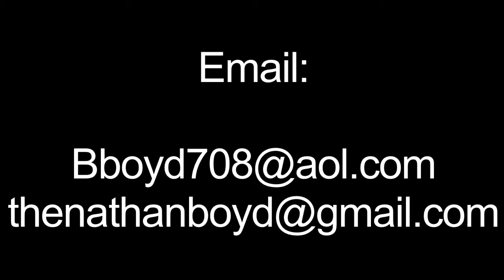Nathan Boyd Editing Reel